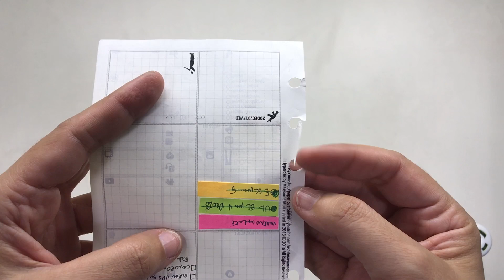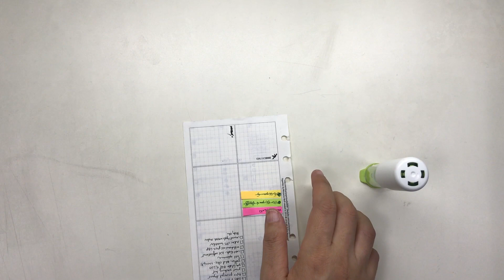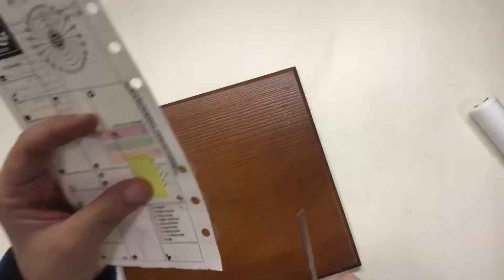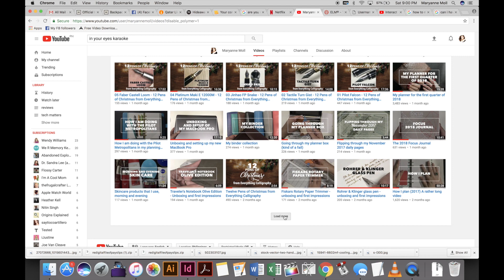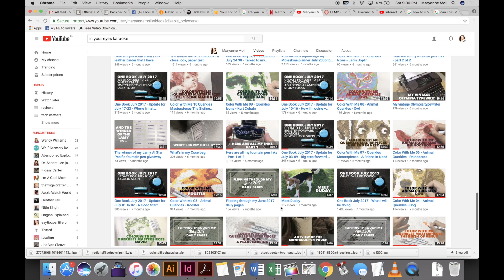The Kokuyo One Patch Stamp - a review and announcement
And while you're here, do browse the other videos on my channel. You might find some that are interesting and helpful.